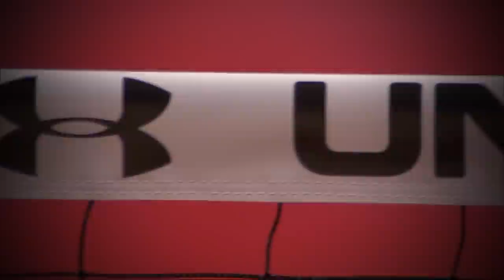2013 Under Armour High School All-America Match and Skills Competition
Here is the full match broadcast from the 2013 Under Armour High School All-America Match and Skills Competition played at KeyArena in Seattle, Washington.  It was broadcasted on CBS Sports Network.